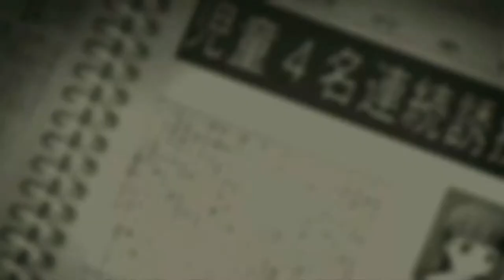She's Actually Evil?! - Corpse Party - Part 9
Satoshi awakens alone, until he is confronted by the spirit of a girl...